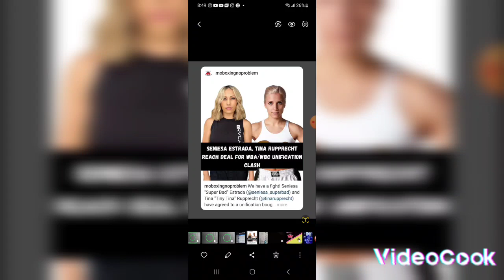Seniesa Estrada vs Tina Rupprecht For WBC/WBA🏆 Unification🔥👑🦈🩸🥊